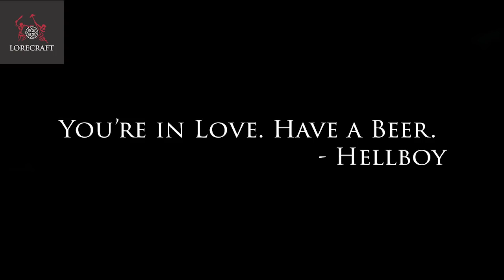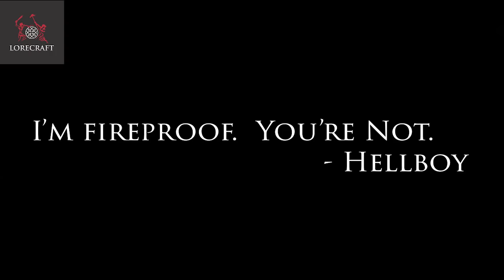Hellboy Sculpture Timelapse - hand sculpted, lifesize bust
And thank you all again for getting LoreCraft this far!
The first 500 people to sign up using the link below get their first 2 months for free

Music: Riot Games LoL Season 6 Login, Season 6 finals, and Season 2014 Login Screens.

 Audio Clips:  Hellboy audio clips from Injustice 2 game, Doc Brown "Oh My God" from BTTF, and "There's two of them" from JCVD's  Double Impact.